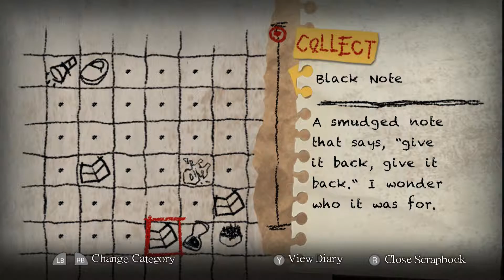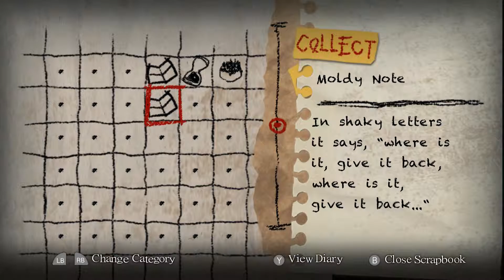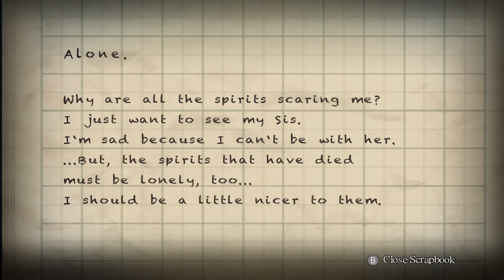Yomawari S2 - Minor rage issues Part 2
Game: Yomawari: Night Alone

This little girl should really do some running exercises. ARRRRGH